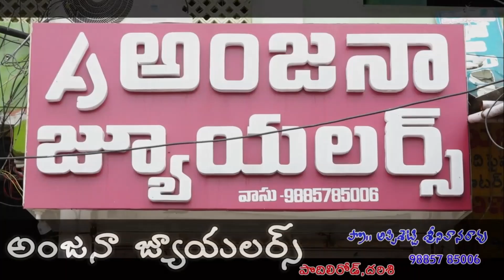దర్శిలో పైలేరియా వ్యాధి నిర్దారణ పరీక్షలు